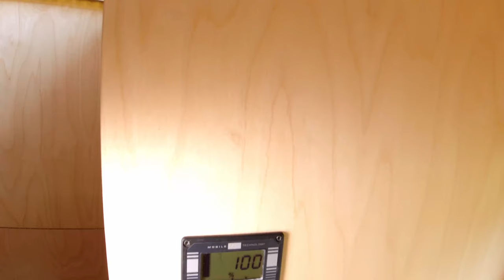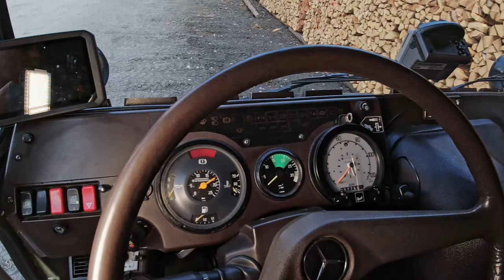4x4 Expedition Camper Mercedes Benz Unimog 417 Full Tour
In this episode Olin is showing us his self-built truck cabin. The build was actually an engineering research project to prove the possibility of using wood only and no nails or screws to construct a durable cabin. It’s the very first time in the world when someone impregnated 3mm/ 0.11inch plywood to increase its lifespan and made a strong but very light-weight composite material out of it. Overall it is the first cabin built this way and Olin had only five-ish months to make this project happen and the end result has been a big success.

If you want to find out the cost and more information about the project, check out the video below.

00:00 Intro
00:18 Door
00:33 Power system
01:20 Kitchen
03:35 Entry Storage
03:57 Dimensions
04:14 Pop up roof
06:30 Toilet
07:26 Under bed storage
07:58 How it all was built
08:56 Round windows
09:36 About the frame/ shell
10:55 Bed and kitchen materials
11:32 About the sandwich panels
12:20 Insulation
13:10 Total weight
13:18 Making bed
13:31 Aircraft style door
15:34 Lock system
15:50 Stairs
16:05 About the project
18:45 Gas exhaust
19:00 Cabin frame
19:44 About Unimog
20:16 Engine
20:45 Wheelbase
21:20 Oldtimer
21:34 Top speed
21:45 Consumption
22:07 One of a kind
22:18 Outro